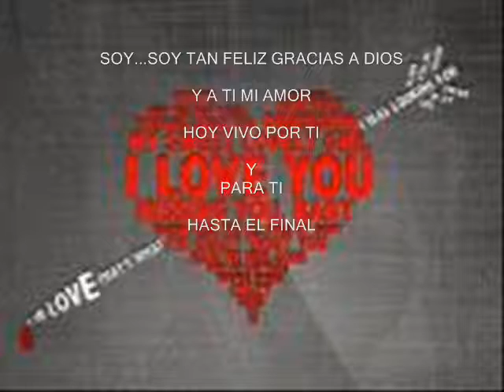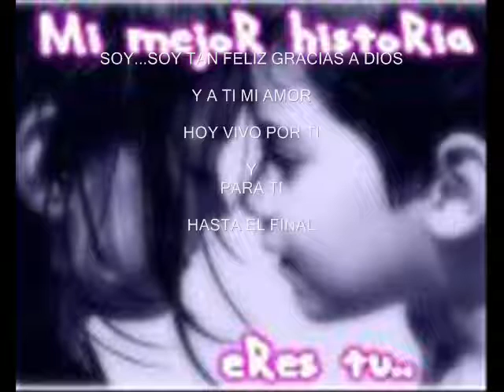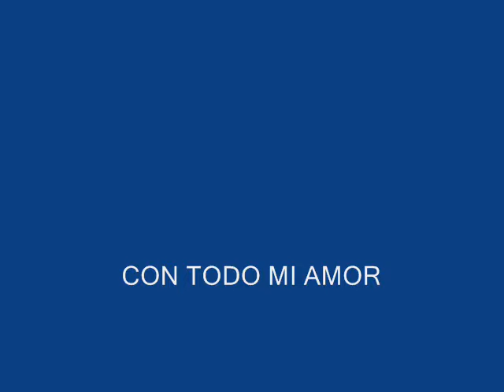Gracias amor ...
Dos meses de felcidad...no hay con que pagarlos

No tengo con que agradecer varios cambios que le has dado a mi vida

por ti

COn todo cariño y amor para ti Clari

Gausol